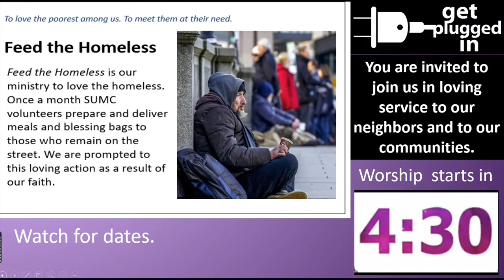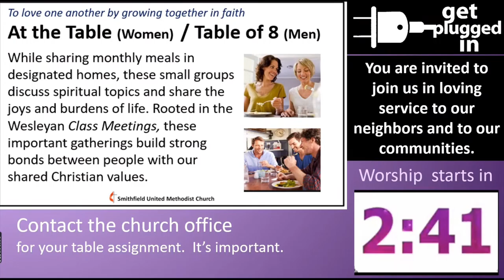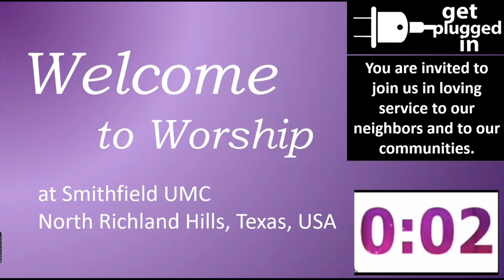Smithfield UMC, October 24th, 08:30 AM Service